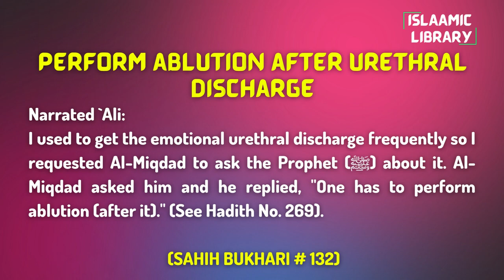Surah Nisa Ayah 94-96 Tafseer in English by Dr. Israr Ahmed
Narrated `Ali:
I used to get the emotional urethral discharge frequently so I requested Al-Miqdad to ask the Prophet (ﷺ) about it. Al-Miqdad asked him and he replied, "One has to perform ablution (after it)." (See Hadith No. 269).